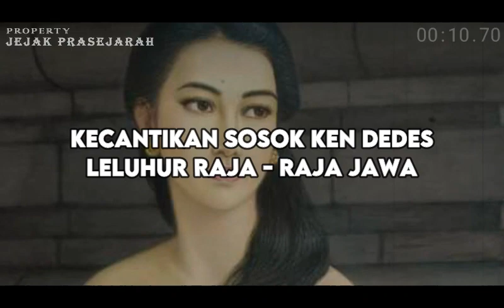MISTERI KECANTIKAN KEN DEDES YANG SANGAT FENOMENAL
Menurut sejarah Pararaton, Ken Dedes merupakan istri Ken Arok, atau Sri Rajasa Bathara Sang Amurwabhumi, pendiri Kerajaan Singosari.

SUBSCRAIBE JUGA CHANNEL HISTORY OFFICIAL

Adapun video dalam pembahasan ini adalah sebagai pendamping dalam menyimak pembahasan :
Film Indonesia Ken Arok Ken Dedes
- sejarah keris empu gandring
- kecantikan ken dedes
- sejarah keris empu gandring dan pedang naga puspa
- film sejarah keris empu gandring
- sejarah ken arok dan keris empu gandring
- sejarah pembuatan keris empu gandring
- keris empu gandring
- ken arok, mpu gandring
- empu gandring
- ken dedes
- keris mpu gandring
- tunggul ametung
- kerajaan singosari
- kerajaan singhasari
- misteri keris mpu gandring
- sejarah keris mpu gandring
- mpu gandring keris
- kerajaan singasari
- jagad mandala
- keris paling sakti di tanah jawa
- keris penyebar maut
- keris pusaka tanah jawa
- legenda keris empu gandring
- jagad mandala ken arok
- keris paling sakti
- pusaka keris paling sakti
- keris sakti
- keris paling sakti di pulau jawa
- keris sakti ditanah jawa
- keris paling sakti di jawa
- keberadaan keris mpu gandring saat ini
- keris paling sakti di indonesia
- keris paling sakti di dunia
- keris pusaka paling sakti
- pusaka sakti di indonesia
- sejarah, babad tanah jawa
- anusapati
- kendedes
- ken dedes
- benarkah ken dedes yang di sebut wanita naweswari
- KEN DEDES DAN VAGINA YANG BERSINAR
- misteri
- fenomena
- legenda
- mitos
- kisah nyata
- klenik
- adat suku
- budaya
- hantu
- cerita mistis
- cerita hantu
- kisah hantu
- kisah misteri
- kisah mistis
- kisah rakyat
- spiritual
- pelet
- ken arok
- ken angrok
- ken dedes
- tunggul ametung
- singisari
- wisnu
- siwa
- majapahit
- tumapel
- daha
- nusantara
- indonesia
-  mitos ken dedes dengan vagina yang bersinar
- kerajaan kediri